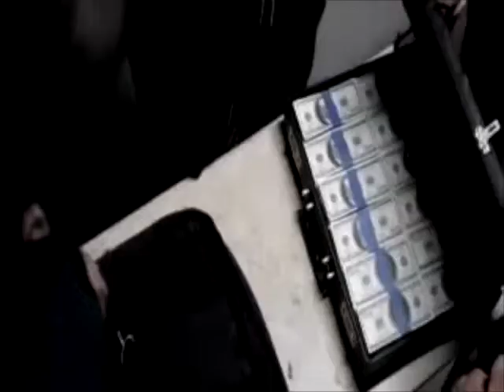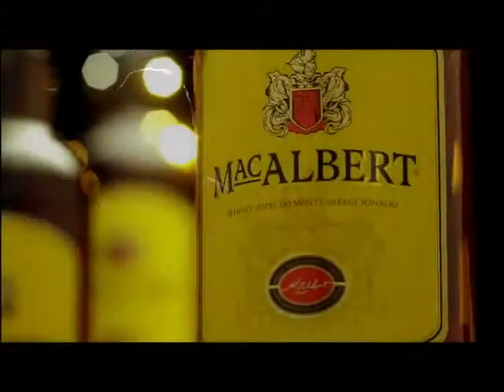Cesar Camacho Reel